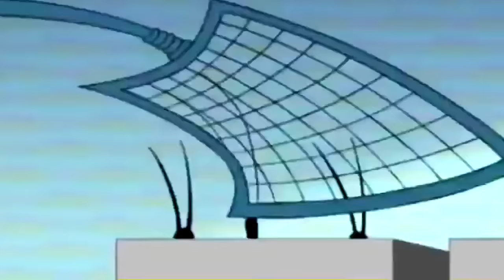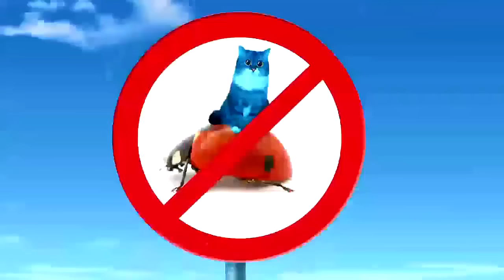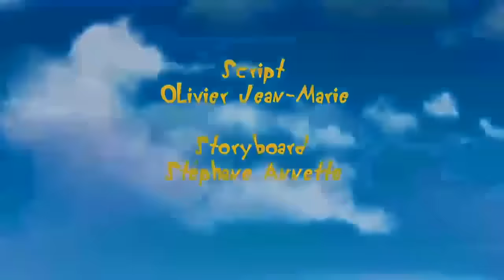Oggy and the Cockroaches Cartoons New collection 2017 Part 35